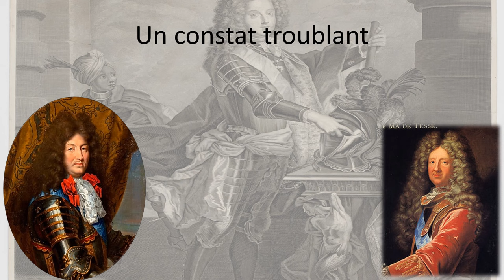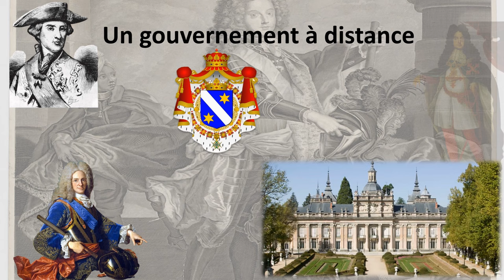La mort de Luis Ier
Luis Ier, fils de Philippe V, est roi d’Espagne durant 7 mois, ce qui fait de son règne le plus éphémère de l’histoire de l’Espagne.
Pour plus d'informations :
- Philippe V d'Espagne Philippe Erlanger Librairie Académique Perrin, 2000.
- Philippe V, Roi d'Espagne Petit-fils de Louis XIV Suzanne Varga Pygmalion, 2011.
- Cazorla, Frank, G. Baena, Rosa, Polo, David, Reder Gadow, Marion, El gobernador Luis de Unzaga (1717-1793) Precursor en el nacimiento de los EEUU. Fundación. Málaga, 2019.
Je vous propose et donne le lien de mes deux ouvrages :
- Charles Quint maître de la péninsule italienne aux temps de la ligue de Cognac